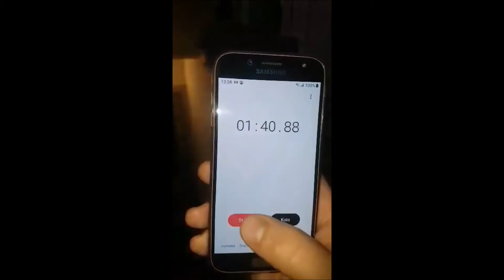3.1.2021 Výzva Kája běh do schodů